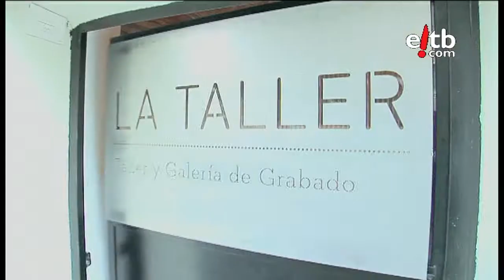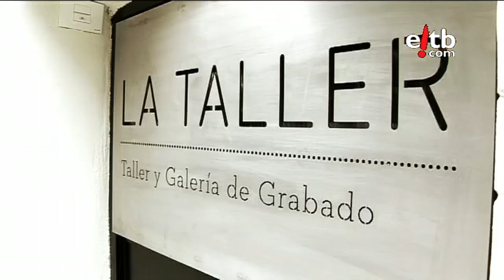La Taller: Erramun Landa, Izaskun Alvarez Gainza y Cristina Gutierrez-Meurs.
EITB Kultura: Un nuevo lugar para la experimentación. Acaban de abrir sus puertas en Bilbao, con trabajos de Erramun Landa, Izaskun Alvarez Gainza eta Cristina Gutierrez-Meurs.